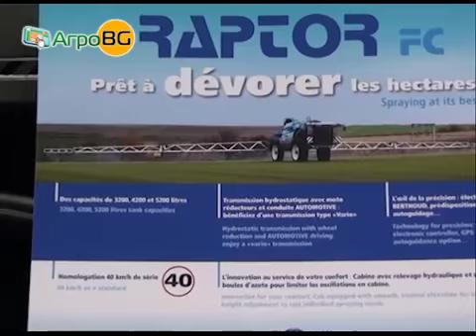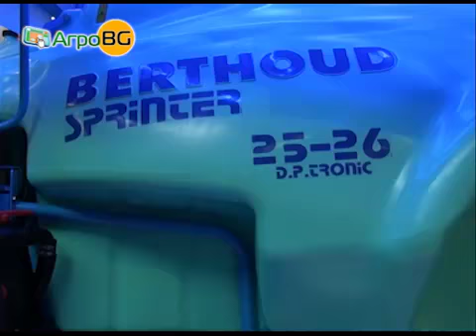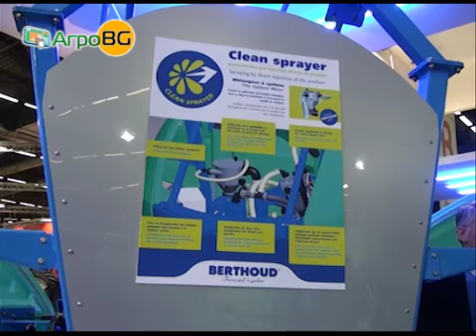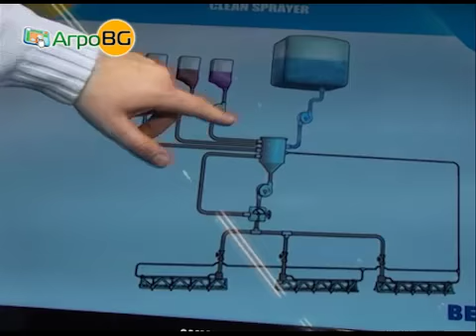Berthoud представи в Париж техническите си новости за 2013 г.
Прикачната пръскачка SPRINTER и самоходната Berthoud Raptor FrontCab -- най-очакваните машини